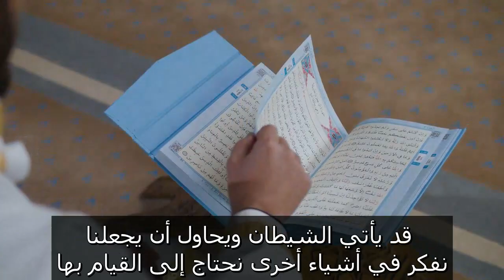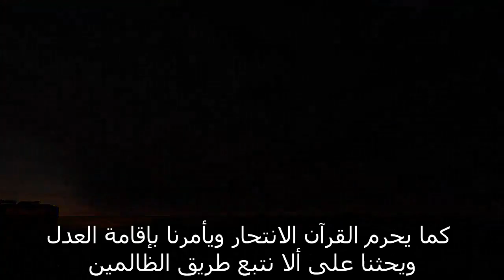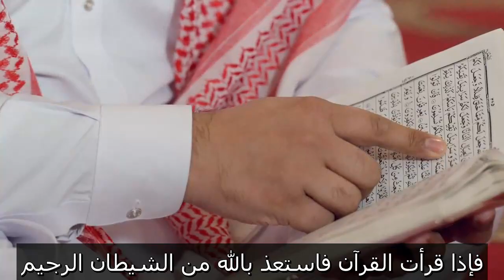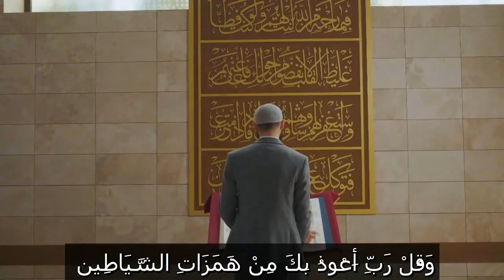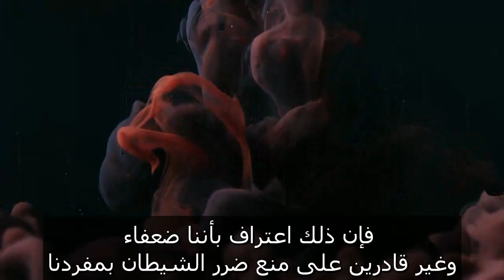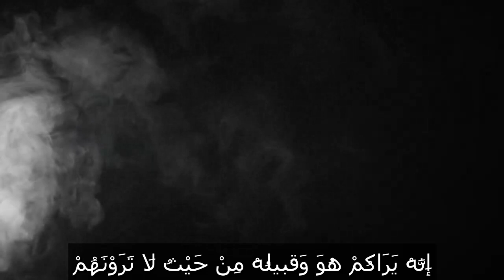Journey with the Devil: Understanding the Power of Istiatha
In this enlightening episode, we explore the deep meaning and importance of "Istiatha" – seeking refuge with Allah from the cursed shaytan. Learn how shaytan tries to distract us from good deeds and how saying "A'udhu Billahi Mina sh-shaytanir-rajim" protects us from his whispers. Through Quranic verses and Hadith, we uncover practical ways to safeguard our faith, increase taqwa, and focus on righteous actions. This journey will provide insights on defeating shaytan's influence and strengthening your connection with Allah.

Rabi Allah is a channel dedicated to spreading knowledge and understanding of Islamic teachings, offering Tafseer (explanation) of the Quran, Hadith, and important concepts in Islam. Join us on a journey of faith, reflection, and spiritual growth as we dive into the wisdom of Allah's guidance and the Prophet's (Peace Be Upon Him) teachings, helping Muslims lead a life of purity, justice, and connection with Allah Subhannahu Wa Ta'ala.